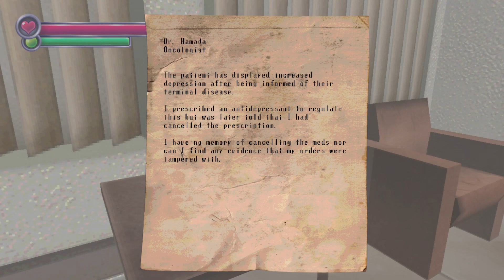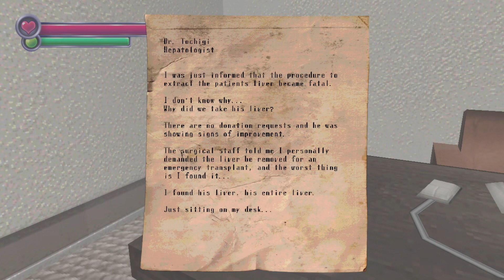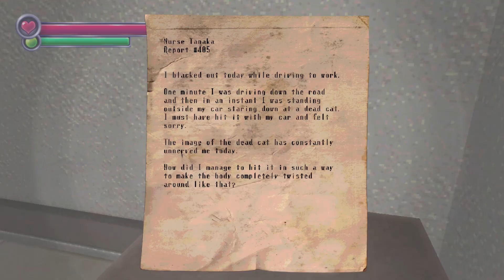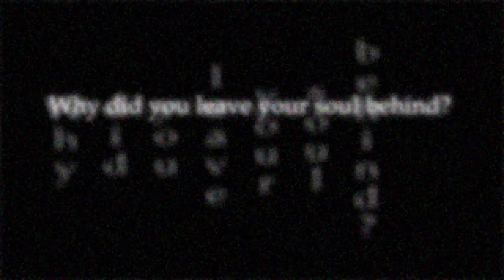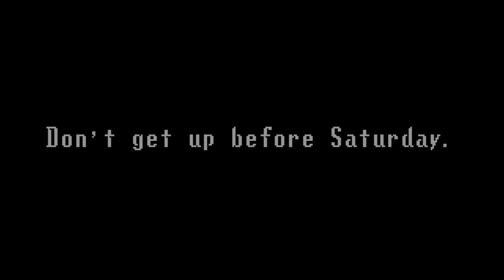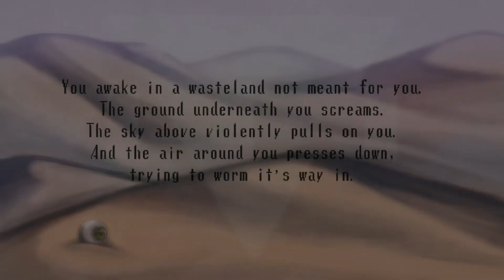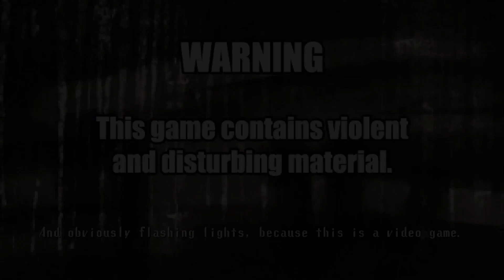KILLING EVERY CREATURE FOR AN ALTERNATE ENDING / Spooky's Jumpscare Mansion Karamari Hospital Part 4